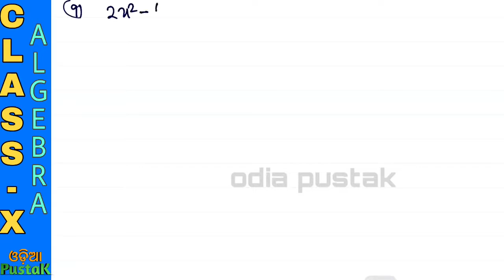Quadratic Equations Exercise 2A in Odia || ଦ୍ୱିଘାତ ସମୀକରଣ ||10th Class Algebra 2nd Chapter in Odia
ଦଶମ ଶ୍ରେଣୀ : ବୀଜ ଗଣିତ
ଦ୍ଵିଘାତ ସମୀକରଣ
Quadratic Equation

ଏହି ବିଷୟ ର ନୂଆ କ୍ଲାସ କରାଯାଇଛି ଯାହାକି ଅତି ସହଜ ଓ ସରଳ ଭାବରେ ବୁଝା ଯାଇଅଛି , ସେହି Video Class Link ତଳେ ଦିଆ ଯାଇଛି ,, ନିଶ୍ଚୟ ଦେଖନ୍ତୁ 🙏🙏🙏
🔥NEW VIDEO CLASS LINK (2021-22)🔥
⬇️ VIDEO LINK ⬇️

ଜୟ ଜଗନ୍ନାଥ ପିଲାମାନେ 🙏❤️
ମୁଁ ଆଶା କରେ ସମସ୍ତେ ଭଲ ରେ ଥିବ ଏବଂ ମୋର ପ୍ରତେକ୍ ଭିଡିଓ କ୍ଲାସ କୁ ସୁନ୍ଦର ଓ ସରଳ ଭାବରେ ବୁଝି ପାରୁଥିବ ।
ଯଦି ବି କାହାର କିଛି Doubt କିମ୍ବା ବୁଝିବାରେ କିଛି ଅସୁବିଧା ରହିଲେ ମୋତେ ମୋ whatsapp ରେ ପଚାରି ପାରିବ

👥 Teligram Channels👥

@Odia Pustak